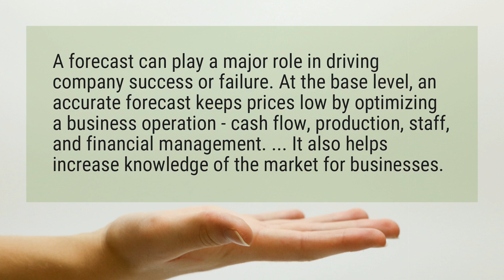Why do companies forecast?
A forecast can play a major role in driving company success or failure. At the base level, an accurate forecast keeps prices low by optimizing a business operation - cash flow, production, staff, and financial management. ... It also helps increase knowledge of the market for businesses.